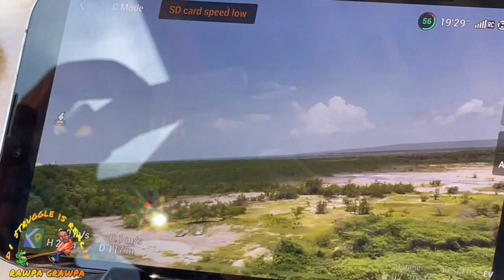Having Fun With Farmer Girl Jess At The Mineral Bath In Clarendon